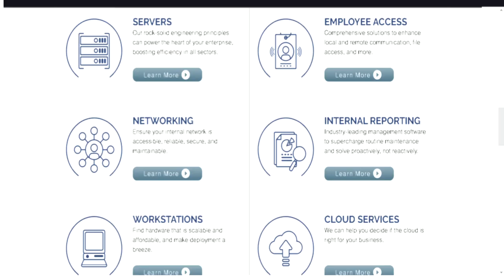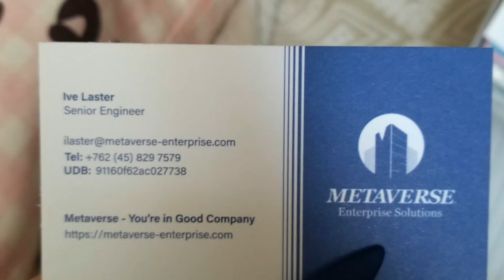Finale To Doki Doki Litarature Club (Not A Rant I will be playing mods soon)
Suggest Mods In The Comments